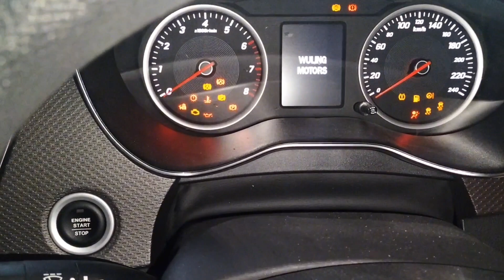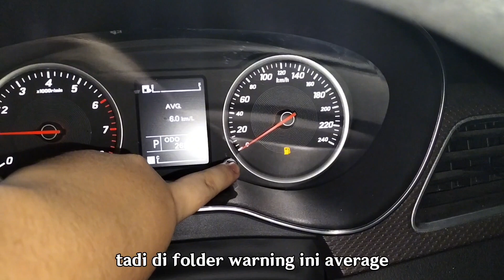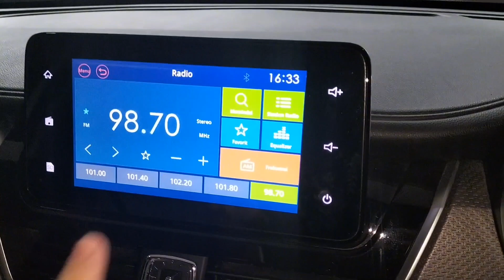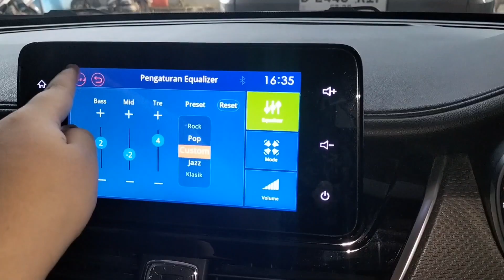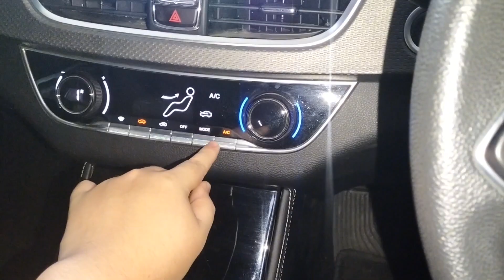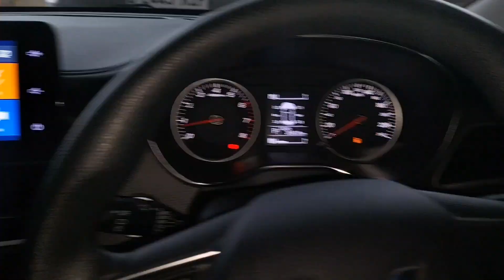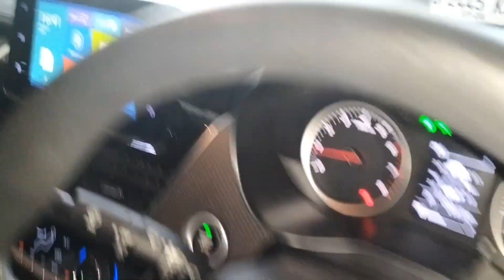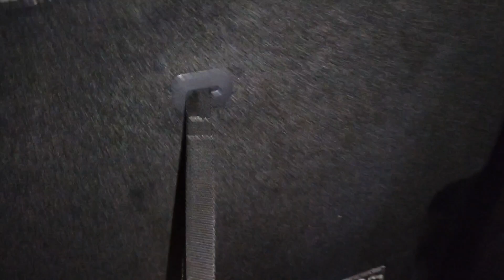MPV BERMESIN TURBO Review Wuling Cortez turbo 1.5 CT CVT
mobil: Wuling Cortez 1.5 CT

merk: Wuling

tipe: CT

Jenis: 1.5 CT

Mesin:

-cc 1500cc

-HP 140hp

-silinder 4

-torsi 250nm

Penggerak: FWD

Transmisi: CVT

Kapasitas orang: 7 orang

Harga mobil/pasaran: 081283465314